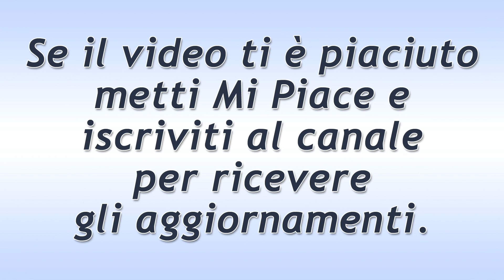Il Paradiso Delle Signore Puntata del 10 Febbraio 2021: Il Tentativo Di Federico!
Il Paradiso Delle Signore puntata di oggi mercoledì 10 Febbraio 2021.
Federico sfrutta di nuovo il suo ascendente nei confronti di Umberto e prova a fargli cambiare idea su Ludovica. In questo modo, Federico riesce a farla includere nella lista degli invitati del matrimonio di Cosimo e Gabriella.